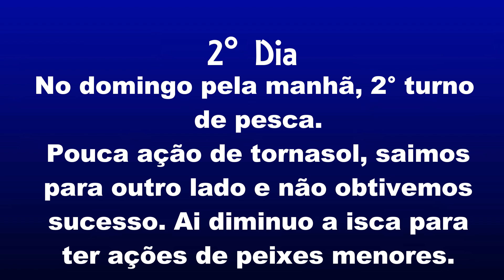Pesca de traira, tornasol. Muitos peixes e muitas perdidas. STRIKE PRO WARTED TOAD e brava 90 pt2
o segundo dia da nossa pescaria de trairas tornasol, onde tivemos muitos peixes e muitas perdidas. Tonarsol, saicanga, jacundá, uma boa variedade de peixes capturados e belas imagens.
Iscas utilizadas brava 90 marine sports e STRIKE PRO WARTED TOAD